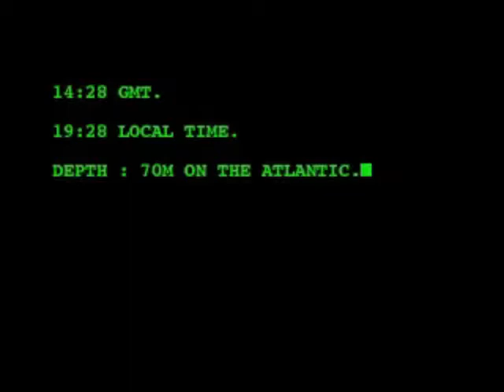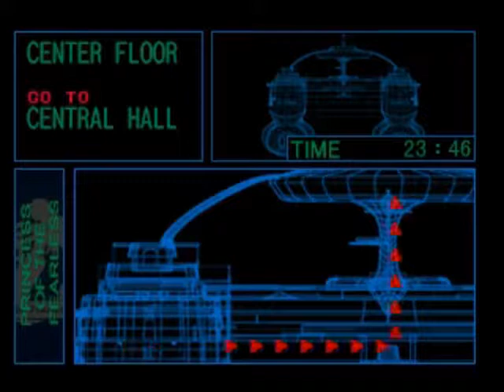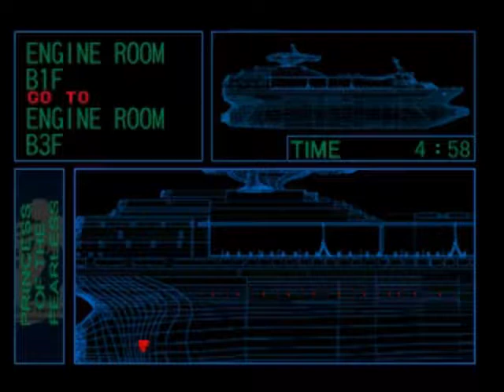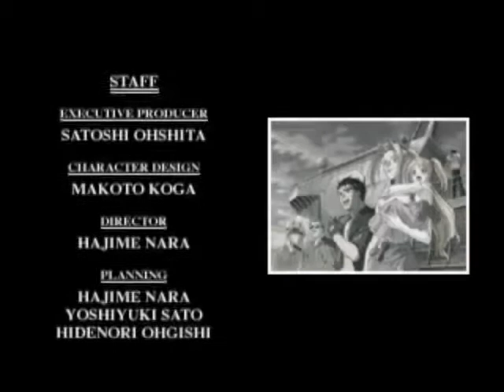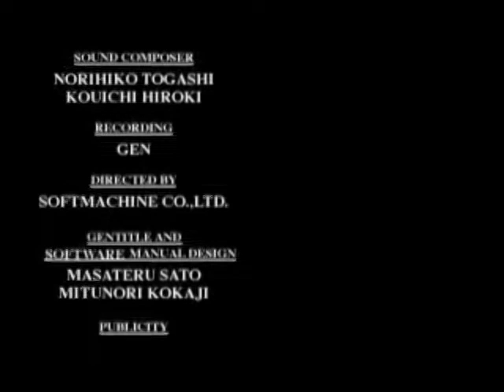Crisis Beat (JP) using Keneth Kirova [Expert Difficulty, No Damage]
I only notice three differences between Hard and Expert Difficulty
- Enemies have more health and more aggressive. But the former doesn't apply to bosses.
- No continue after life drops to zero.
- A bonus image will be displayed after clearing the game (shown later).

I don't test whether enemies deal more damage or not. But probably the latter.

0:00 Opening
2:18 New Game
2:44 Cutscene
5:23 Area 1 - Cabin to Promenade Deck
9:52 Cutscene
10:41 Area 2 - Crew's Elevator to Communications Room
13:46 Boss 1 - Gauss
15:10 Cutscene
18:42 Area 3 - Central Floor to Central Hall
23:48 Boss 2 - Karts, Ron, Charl
25:21 Cutscene
26:42 Area 4 - Park Deck to Amusement Tower
30:20 Boss 3 - Duke
31:34 Cutscene
32:45 Area 5 - Shopping Mall to Bridge
39:17 Boss 4 - Riot
40:14 Cutscene
41:04 Area 6 - The Storage to The Storage Exit
42:44 Boss 5 - Hammer
44:01 Cutscene
45:00 Area 7 - Engine Room B1F to Engine Room B3F
47:51 Cutscene
49:27 Boss 6 - Lou
50:36 Cutscene
52:49 Area 8 - The Bottom of the Ship to Submarine
54:34 Cutscene
54:59 Boss 7 - Otto
56:32 Cutscene
57:26 Boss 8.1 - L.C. Whigen
58:40 Boss 8.2 - L.C. Whigen
1:02:52 Ending
1:02:17 Bonus image for clearing the game under Expert difficulty